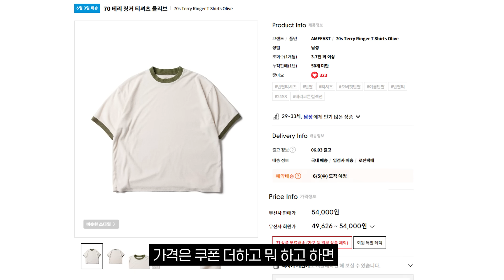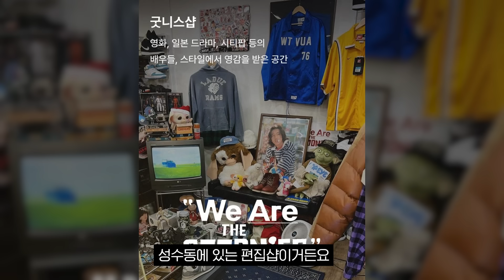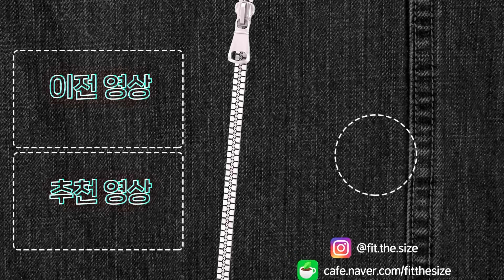매년 똑같은 반팔티 그만🖐️ 올해엔 이걸로 뽕 뽑으세요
00:00 인트로
01:05 프릭스 스토어 X 더 비틀즈
03:30 암피스트
05:37 아포페니안
07:16 VDR
10:26 굿니스